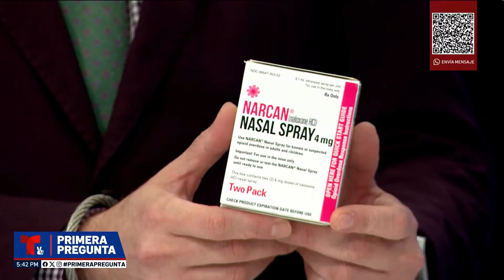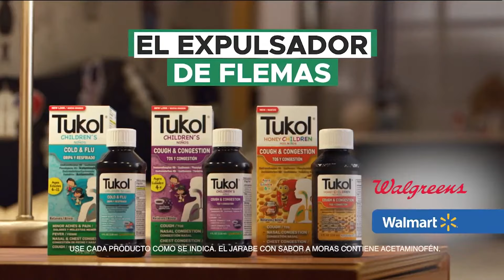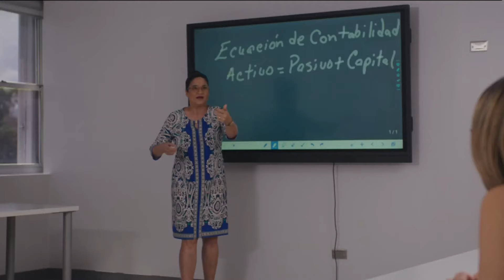Primera Pregunta: Adicción a drogas en la tercera edad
Adultos mayores comparten cómo salieron de la dependencia de sustancias.